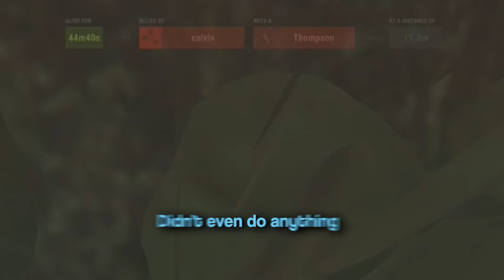Welyn and I Built a Secluded Rock Compound - Rust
It's been a LONG TIME since my last duo with @Welyn ! And once again, there was no shortage of tomfoolery. We found a cozy little rock in a forest to base at, started a rivalry with our neighbor, and found a bunch of action along the way. I hope you all enjoy!

Main PC Specs:
Graphics Card - ASUS TUF RTX 4080
Memory - G.SKILL Trident Z5 64GB DDR5 6000
Motherboard - ASUS TUF B650-PLUS WIFI
Power Supply - 1000 GT 80 Plus Gold 1000W Fully Modular
SSD - 4TB Crucial P3 Plus M.2
Hard Drive - 4TB HDD
Case - Lian Li Lancool 216RX Black Steel

Streaming PC Specs:
RAM - 16GB 3000MHz DDR4 Trident Z RGB
Motherboard - MSI Z170A SLI Plus
PSU - 750W G2 Supernova
HDD - WD Blue 2TB - 5400 RPM SATA 6 Gb/s 64MB